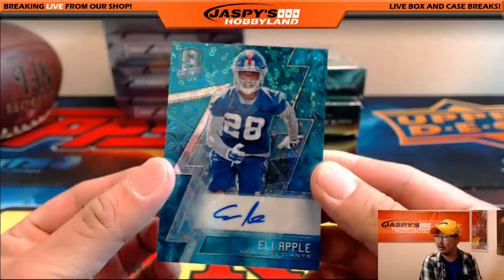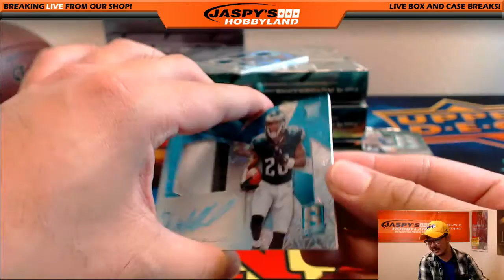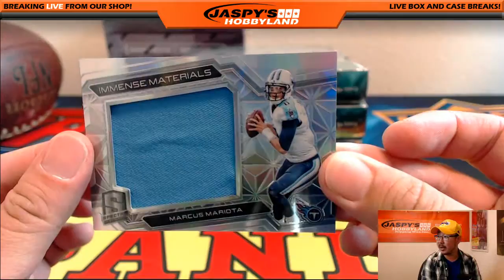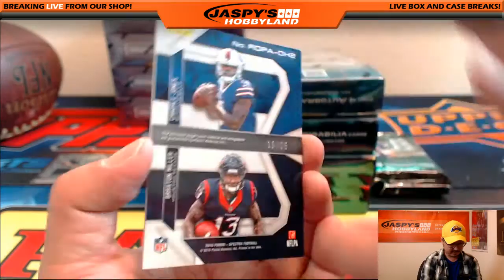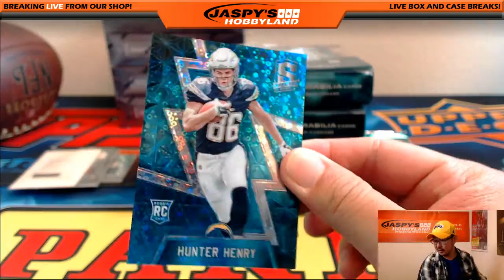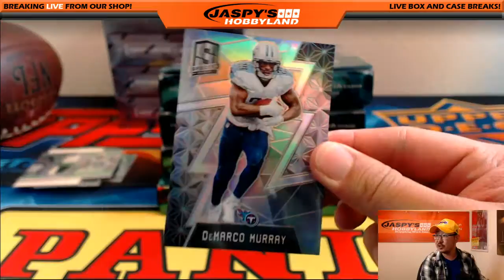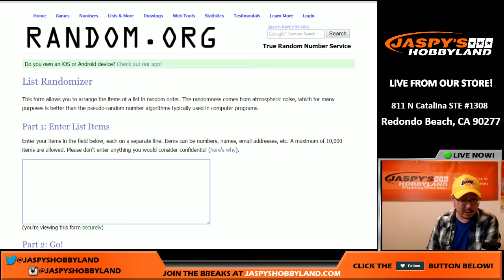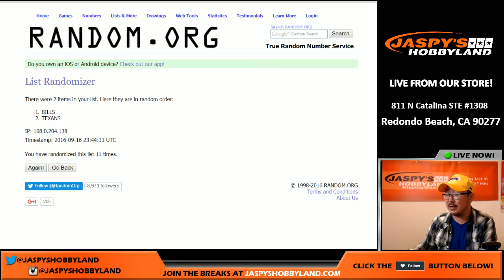9/16/16 [4Box (1/2) RANDOM TEAM] #7.2 - 2016 Panini Spectra NFL Football